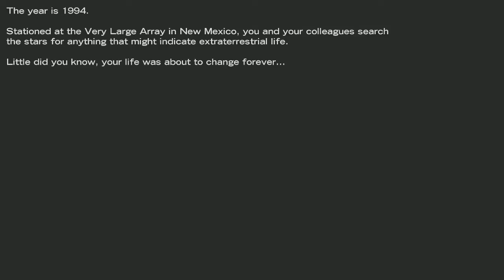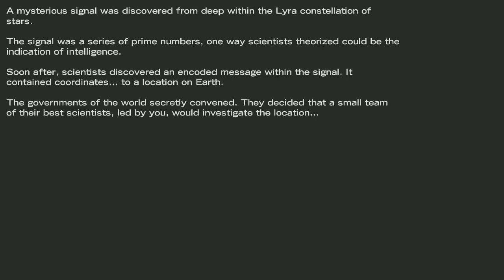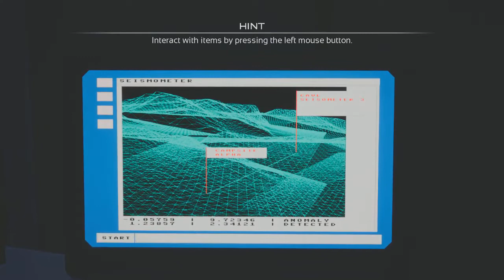Epitasis Gameplay (PC game)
Epitasis PC - Gameplay,walkthrough,review,playthrough,no commentary on my gamer channel.